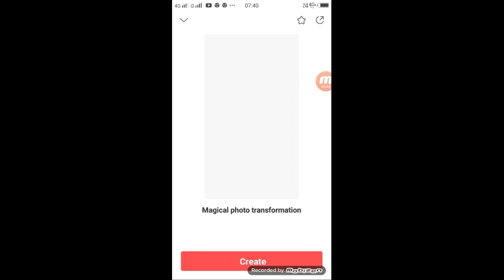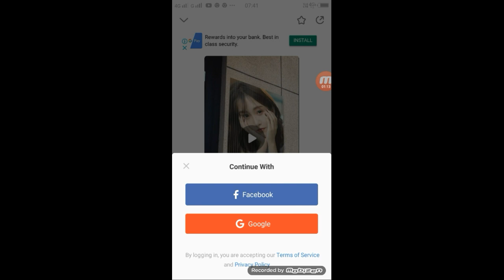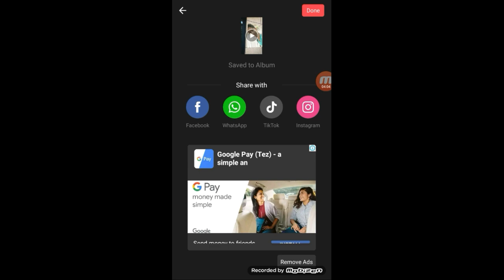Tik tok par photo se transition effect Video kaise banaye | tik tok magic photo transition effect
Apps

►your question

Tik tok par photo se transition effect  Video kaise banaye
tik tok magic photo transition effect   tutorial
Tik tok par photo se transition effect  Video
Tik tok par photo se transition effect  Video tutorial